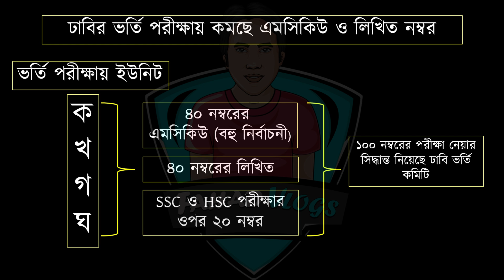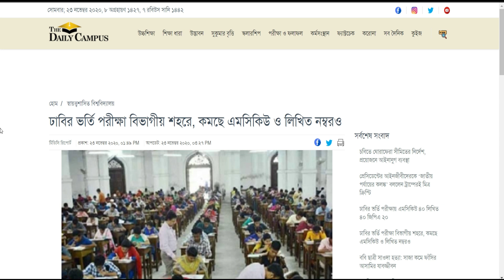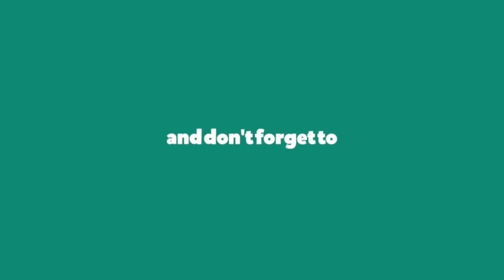Dhaka University Admission 2020-21| DU Admission 2021|ঢাবি ভর্তি আপডেট ২০২১|ঢাকা বিশ্ববিদ্যালয় ভর্তি